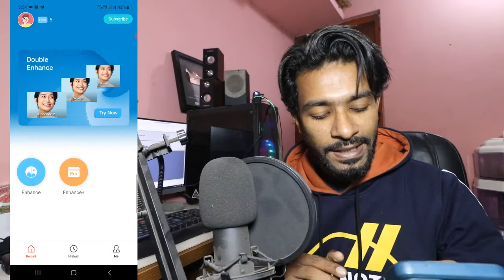ঝাপসা ছবি কে ক্লিয়ার করে আপলোড করুন মাত্র একটি Apps এর মাধ্যমে।